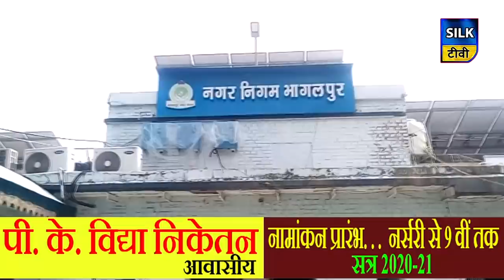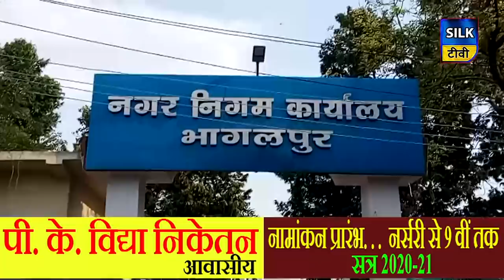SILK TV- जिले की खबरें एक साथ | 02 APRIL 2020